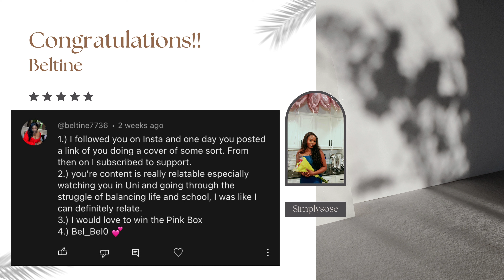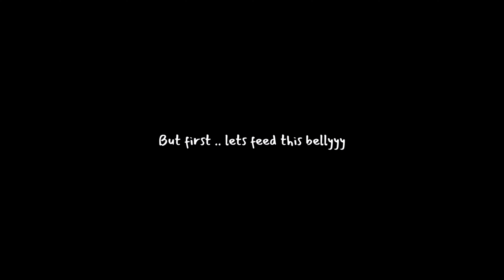MY FALL RESET VLOG: deep cleaning, 4c hair wash day , body care + more | CLEANING MOTIVATION MONTAGE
Hey Loves!! Welcome back to another video. Todays video is my fall reset vlog. We will be deep cleaning my appartment , washing my low porosity 4c natural hair, a sneak peak into my body care and let's just say your cleaning motivation.

Congratulations to the winners !! I'll be sending you a DM!

🎥 F I L M I N G  T E C H

Sony ZV1

Ring Light

Tripod Stand

☆彡My Snapchat► nita_xox
☆彡My Instagram►